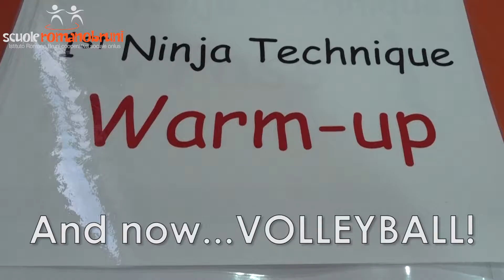OsAkA Kyoiku University alle Scuole Romano Bruni!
L'Università di Osaka Kyoiku è venuta a trovarci a Padova! Alle medie Bettini ci hanno insegnato il Karate e la pallavolo!